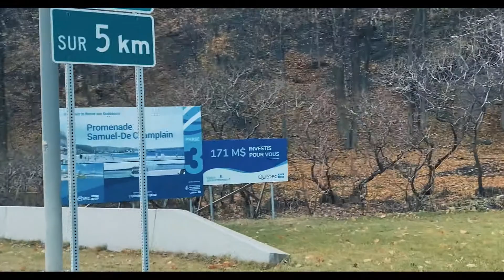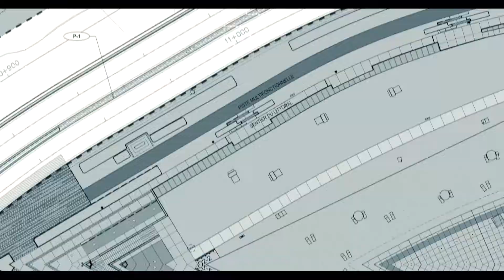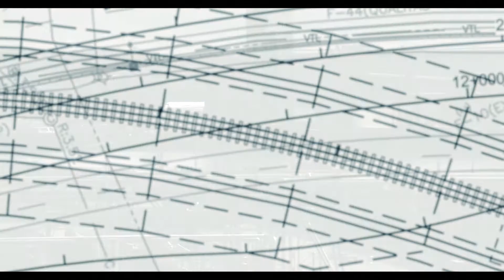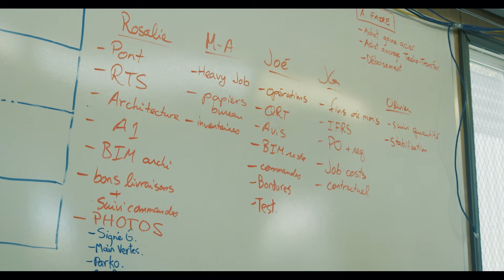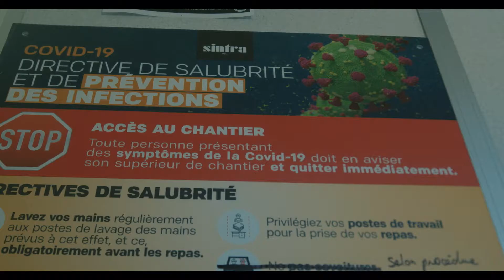PROMENADE CHAMPLAIN VERSION LONGUE